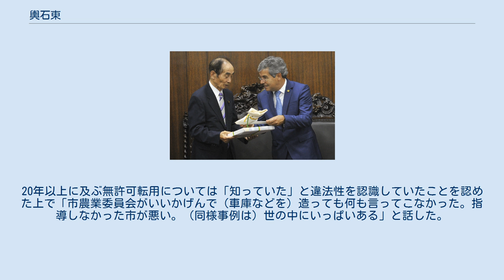輿石東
輿石 東（こしいし あずま、1936年〈昭和11年〉5月14日 - ） は、日本の政治家。
衆議院議員（2期）、参議院議員（3期）、参議院国土交通委員長、民主党参議院国会対策委員長、民主党参議院幹事長、民主党代表代行、民主党幹事長職務代行、民主党幹事長（第12代）、民主党参議院議員会長、参議院副議長（第30代）などを歴任。
立憲民主党山梨県連合最高顧問。
 山梨県韮崎市出身。
山梨県立韮崎高等学校卒業。
在学時にはサッカー部に所属。
都留市立都留短期大学（現：都留文科大学）初等教育科卒業。
在学時には、小学校教員免許取得を目指して勉強しながら空手や相撲などのスポーツにも取り組む。
後に都留文科大学同窓会長や同窓会顧問をつとめる。
兄は山梨県韮崎市教育長を務めた輿石薫。
 1958年、都留短大を卒業し4月に神奈川県小学校教員として採用され津久井郡青野原小学校に勤務した。
尚、同年は山梨県では小学校教員採用が無かったので神奈川県教員採用試験を受験した。
 1963年に山梨県教員採用試験を受け直し、同年4月に山梨県小学校教員として採用。
上野原町立西原小学校を皮切りに、主として山間部の僻地校を中心に25年間に渡って小学校教員を務める。
 1984年4月には、山梨県初の組合専従として山梨県教職員組合執行委員長に就任。
1986年11月には、山梨県労働組合総連合会議長を兼任。
 支持基盤の日本教職員組合（日教組）を背景に、1990年の第39回衆議院議員総選挙に日本社会党公認で山梨県全県区から立候補し、初当選。
本人は教員という仕事に愛着を持っており立候補には消極的だったが、周囲の説得で立候補に至った。
 元小学校教員ということもあり衆議院文教委員会に所属し、日本社会党文教部会長を務めた。
 1993年の第40回衆議院議員総選挙では再選されたが、小選挙区制導入後初めて実施された1996年の第41回衆議院議員総選挙で落選。
この選挙の直前、社会党から名称を変更した社会民主党を離党、旧民主党の結党に参加するが、落選後に離党。
 1997年より、山梨県県教育研究所所長に就任。
 1998年の第18回参議院議員通常選挙で参議院に鞍替えして山梨県選挙区から無所属で立候補し、当選。
後に民主党に再び入党、旧社会党系の横路グループに所属。
参議院民主党の幹部として、参議院自民党を仕切る青木幹雄と交渉を重ねるうちに、参議院民主党内での政治的影響力を高めていった。
2001年に党参議院国対委員長、2004年に党参議院幹事長を歴任し、2006年からは党参議院議員会長に就任した。
 参院のドン 2007年の第21回参議院議員通常選挙で民主党が大勝し「ねじれ国会」が発生すると、党参議院議員会長の輿石の存在がにわかに注目され、政治的影響力を増大させていった。
輿石は当時の党代表だった小沢一郎との関係を重視し、小沢の肝煎りの法案であるアフガニスタン復興支援特別措置法案を対自民への共闘対象となる野党としての日本共産党や社会民主党と対立してまでも参議院で可決させたり、財務省出身の渡辺博史を日銀副総裁とする人事案では小沢の意向をふまえて党内の同意論を抑えて不同意を主導した。
同じく2007年には菅直人ともに代表代行に就任（兼任）。
小沢、菅、鳩山のトロイカに並ぶ実力者となる。
その後も常に執行部の中心にあり続け、政局を大きく左右するほどの力をもつキーマンとなる。
2009年に小沢が代表を辞任するが、鳩山由紀夫新代表の下でも代表代行兼参院議員会長に留任。
 民主党政権発足 2009年9月に発足した民社国連立政権では、小沢幹事長を支える幹事長職務代行を兼任し政権を支えた。
普天間基地移設問題では参議院での法案審議への影響から、社民党の連立離脱を引き起こしかねない県内移設の5月決着に極めて慎重な姿勢であった。
2010年5月以降、基地移設問題や献金問題で支持率低迷していた鳩山首相に「参議院選挙の情勢は厳しい」と退陣を迫り、同年6月8日に内閣総辞職に追い込んだ（鳩山おろし）。
 2010年5月、「参議院自民党のドン」と言われた青木幹雄が体調不良により7月の第22回参議院議員通常選挙への立候補を断念。
世代交代を目指す自民党は、民主党の参議院議員会長であり、青木に代わる新たな「参議...